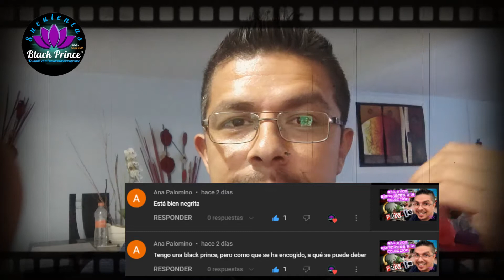ASTROPHYTUM FUKURYIU: RESCATANDOLO DE LA MUERTE...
NO SOY EXPERTO, SOY APRENDIZ y todo es REAL.
Únete a la familia BLACKPRINCEMX!
Lo que observas en nuestro contenido está sujeto a posibles resultados distintos, derivado de las condiciones climáticas de tu localidad, elementos usados y técnica.
¡¡¡Muchas gracias por invertir tu tiempo en nuestro contenido!!!
¡SI NO TE SIRVE, ALMENOS UNA ESPINITA DEJO!

(DALE UNA MANITA ARRIBA Y COMPARTE)